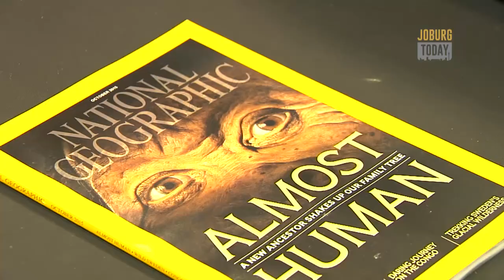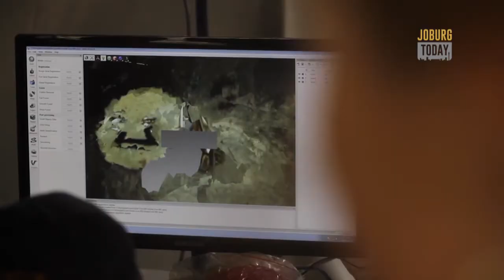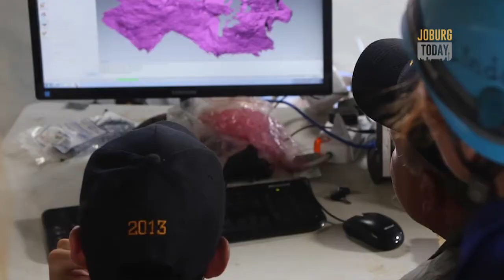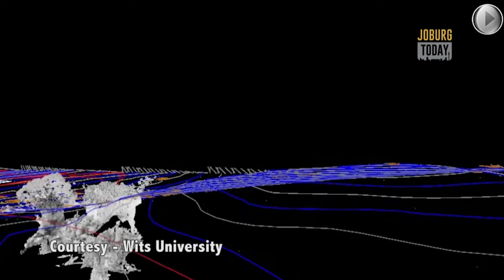Thursday 14 July 2016 - Homo Naledi - 3D Rising Star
In today's episode of we visit the history changing Cradle of Humankind on the HomoNaledi discovery and look at researchers who discovered an innovative way to explore the Rising Star caves, in a virtually inaccessible underground chamber: with 3D Mapping.